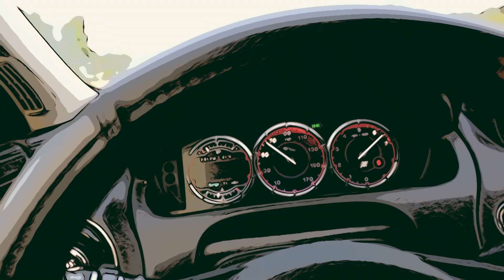New Vlog coming soon - Kizz Vlogs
This is just a trailer.

Krizz Vlogs